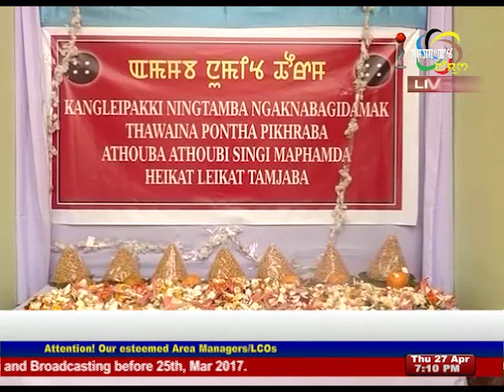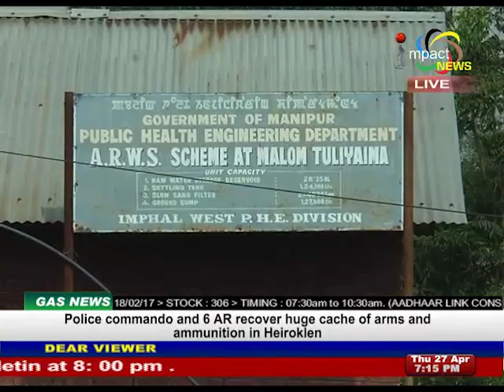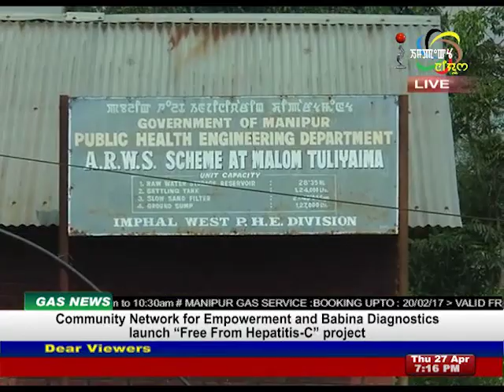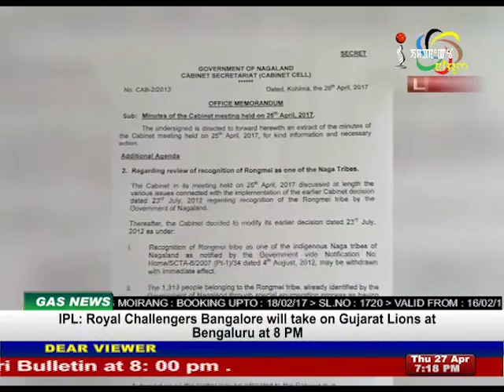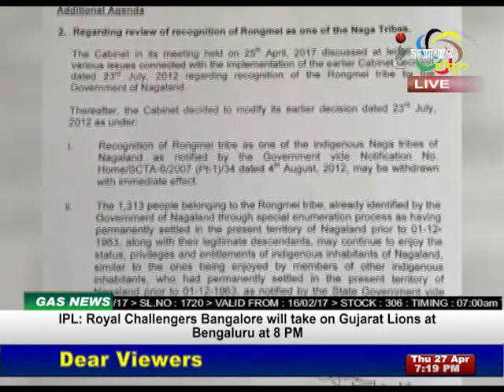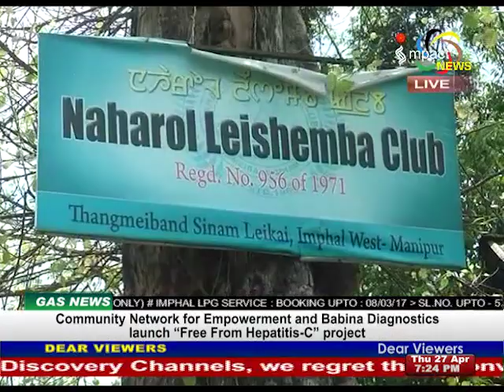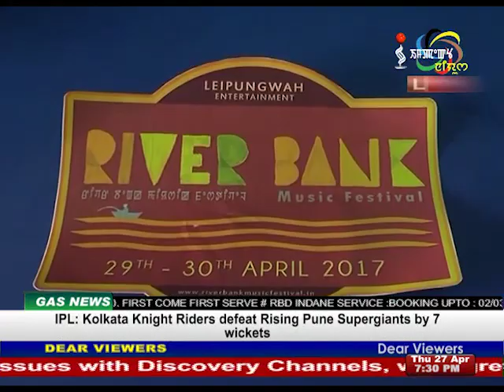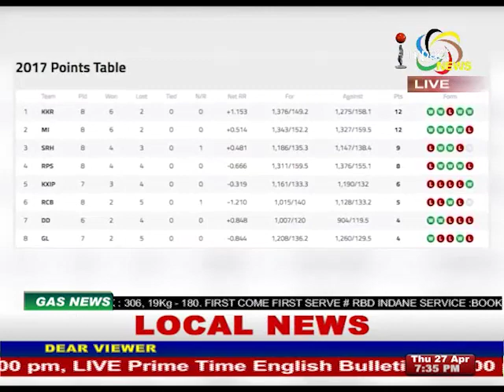Impact News English 27 April 2017